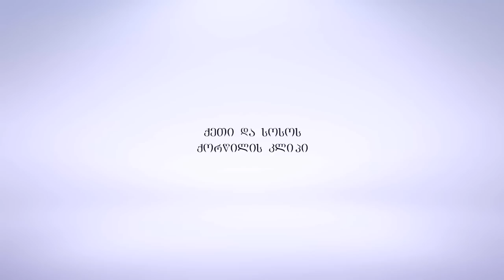keti da sosos qorwili